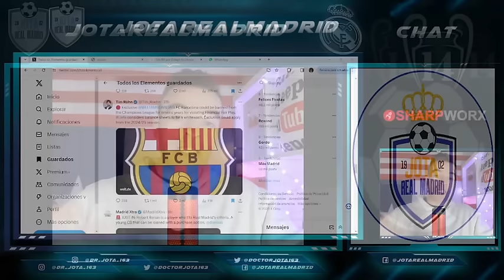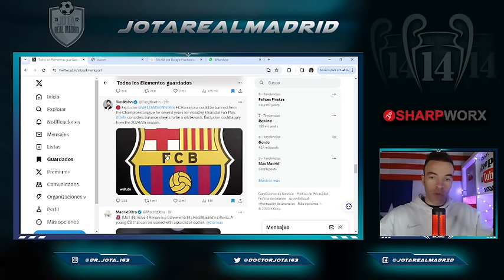La UEFA denuncia IRREGULARIDADES y el Barça podría ser CASTIGADO con la MÁXIMA SANCIÓN